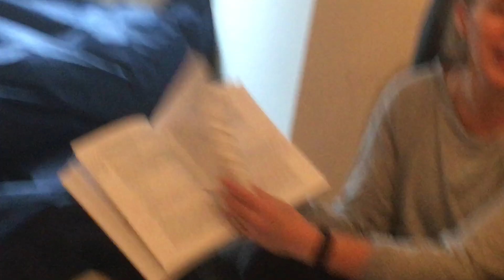March 18th Video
March 18th: Day 3 Challenge